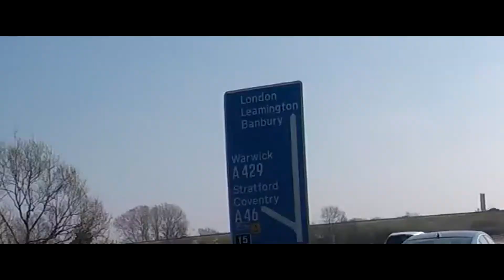Londyn cz. 1: Tower bridge i centrum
Cześć wszystkim!

W dzisiejszym odcinku możecie oglądać naszą dwu dniową wycieczkę do stolicy Anglii. Zobaczycie między innymi najsłynniejszy most w Wielkiej Brytanii - Tower Bridge.
W drugiej części zobaczycie studio Warner Bros i muzeum Harrego Pottera.

Na motocykl zamontowałem boczne kufry, torbę na zbiornik no i oczywiście tylne pudło od Givi. Takie wyposażenie spokojnie wystarcza aby dwie osoby spakowały się na dwu dniową wycieczkę.